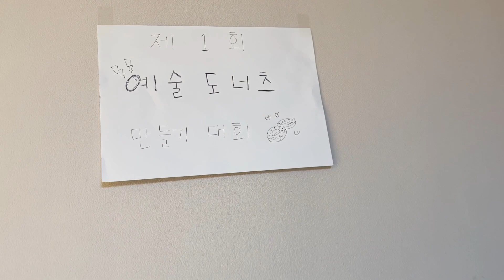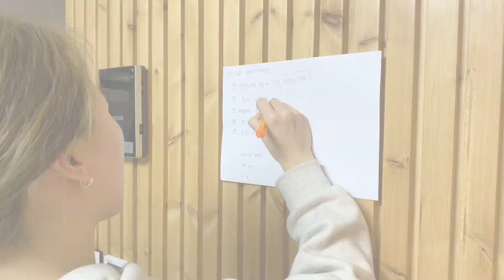Notsuntime MT Vlog1 "Making Donuts"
콘서트를 마치고 낯선시간 멤버들 그리고 블랙래빗87 회사 식구들이 함께 엠티를 다녀왔습니다.
상품을 걸고 도너츠 만들기 대회와 여러 게임들을 진행했는데요, 이번 영상은 그 첫 번째 이야기 ‘낯선시간배 예술도너츠 만들기 대회’ 입니다.
재미있게 봐주세요^^ (각각의 작품은 창작자 본인들이 다 먹었다는 후문...)

그럼 설 즐겁게 보내시고 운전 조심하세요~~

촬영&편집by 막찍는영민씨

낯선시간